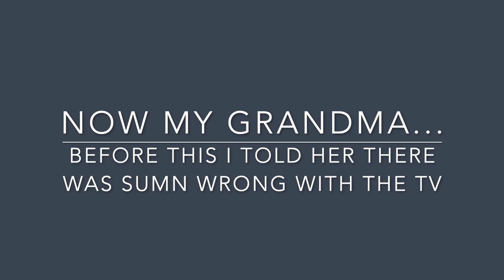Broken TV Prank On Mom & Grandma!!! (MUST WATCH)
Gooood After Morning.
This is my first prank video I ever done on youtube.